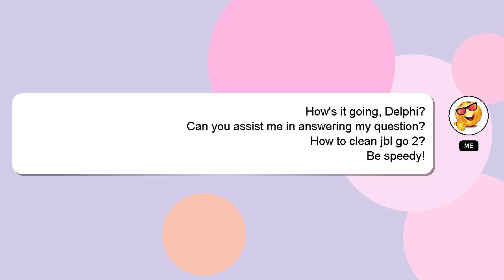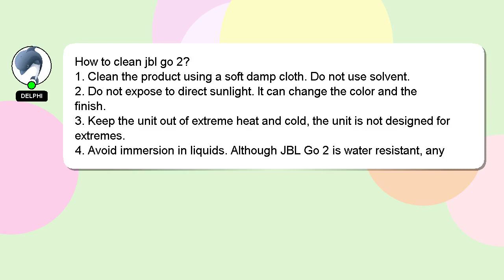How to clean jbl go 2?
A short overview of who I am, Hey, I am Delphi. Allow me to support you in answering your questions. - How to clean jbl go 2?

If you have more specific query you can comment or chat with me  and let me know your queries. If you provide an answer, I will 'heart' it as a sign of gratitude.

*1 What we are experimenting :*